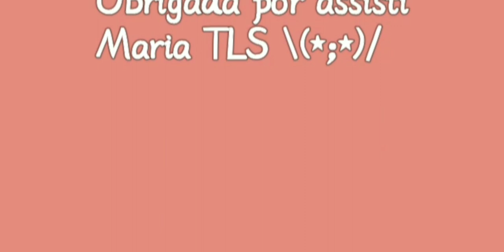como fazer PEIXE de COCO/passo a passo\(*;*)/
Olá!!! 🤗Mais uma receita de Maria TLS, como fazer Peixe de COCO passo a passo.
Você pode usar um coco fresco para preparar o molho, use tanto a água de coco quanto o coco ralada, mas, se estiver com pressa – pode usar o leite de coco em garrafa ou caixinha por questões de praticidade. ❤️

Esse passo a passo vai te ensinar como fazer um prato supergostoso.
Para isso, você vai usar; cebola, tomate, pimentão, colorau, , cheiro-verde, leite de coco, óleo e sal, vinagre Veja todos os detalhes da receita de Maria TLS 😍

Maria TLS❤️⭐